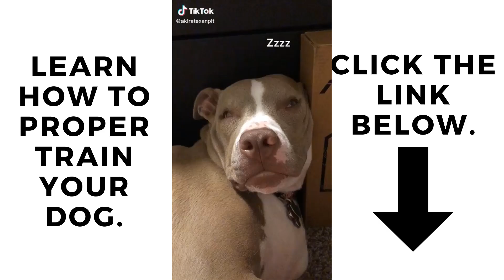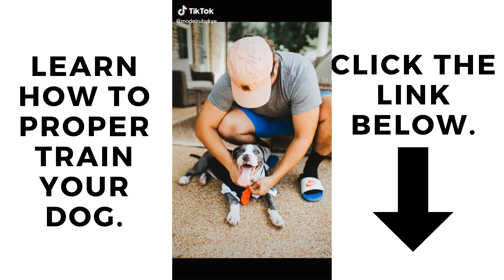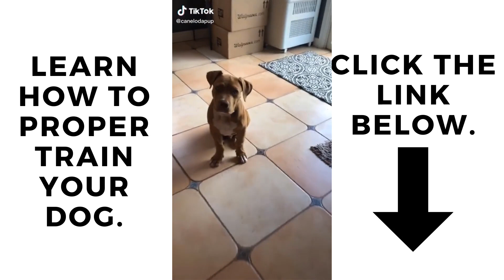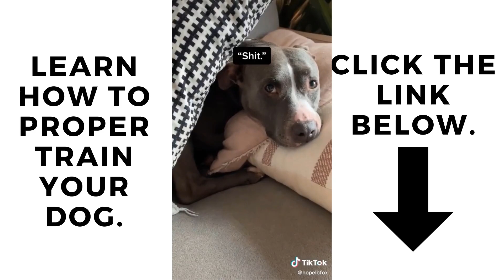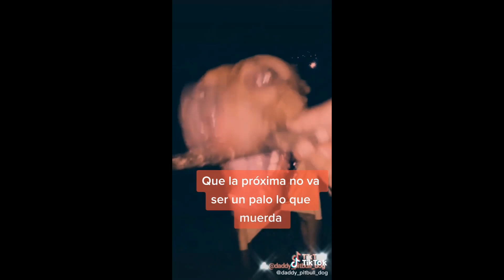Pitbulls Being Wholesome EP. 34 | Funny and Cute Pitbull Compilation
Welcome to Pitbulls Being Wholesome!!!
We make video compilations of pitbulls being wholesome!!!

If you see a clip that you own that you did not submit or give consent for use, we have likely received false permissions and would be happy to resolve this for you!